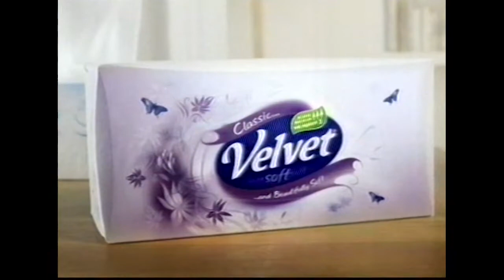ITV1 - Continuity and Adverts (2010)